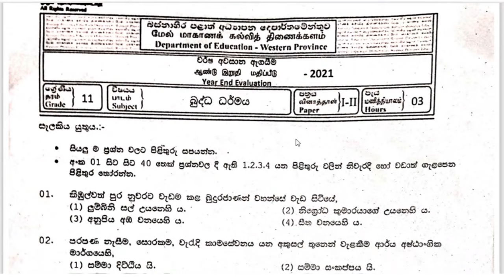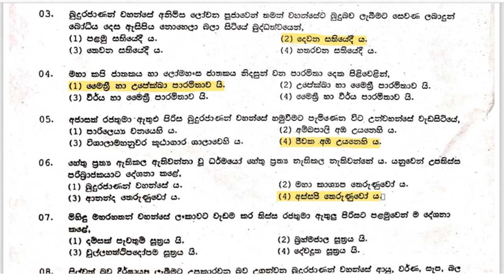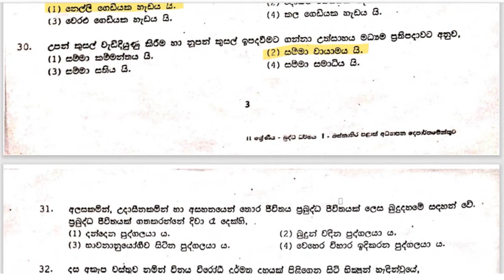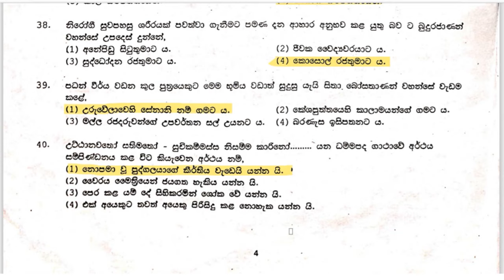Grade 11 Buddhism | 11 ශ්‍රේණිය බුද්ධ ධර්මය | 2021 (2022 March) Third Term Test | Answers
බස්නාහිර පළාත් අධ්‍යාපන දෙපාර්තමේන්තුව
11 ශ්‍රේණිය
තෙවන වාර පරීක්ෂණය - 2021
බහුවරණ ප්‍රශ්න 01 - 40
බුද්ධ ධර්මය - ප්‍රශ්න සහ පිළිතුරු